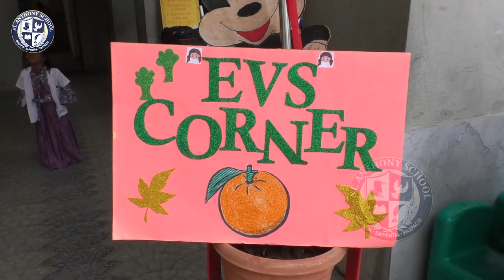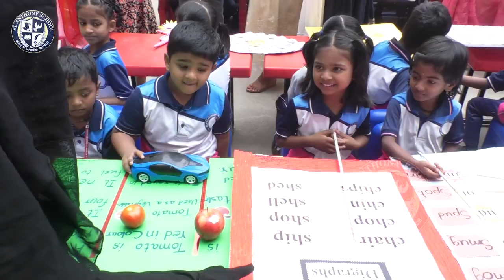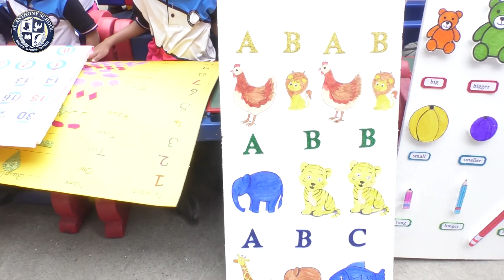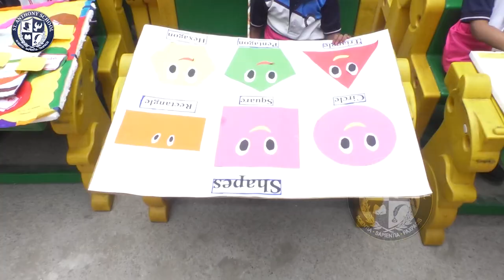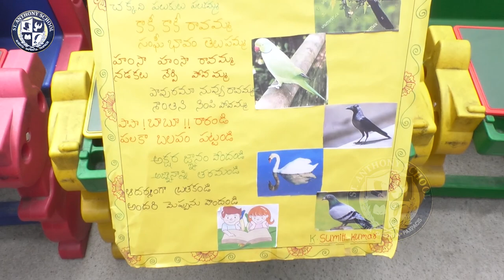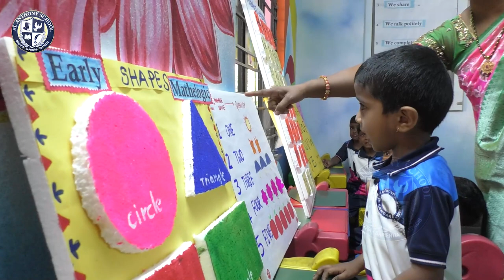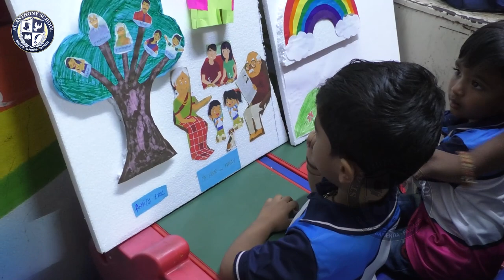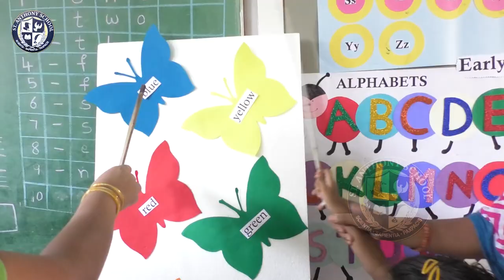St.Anthony High School | STUDENT LED CONFERENCE | 2023-24 | Vidya Nagar | Sangareddy